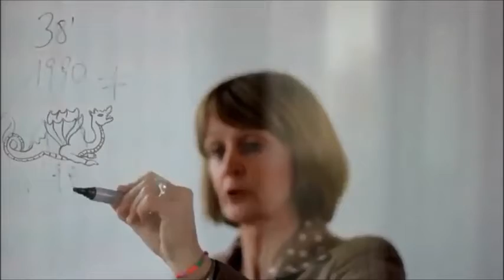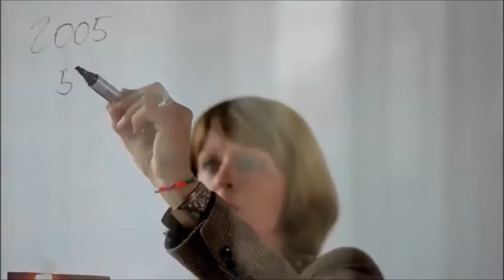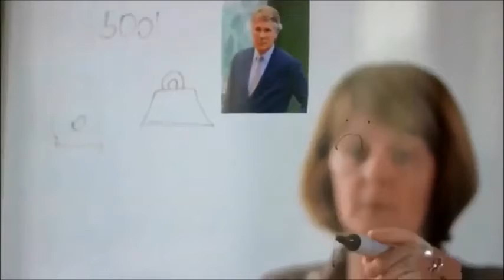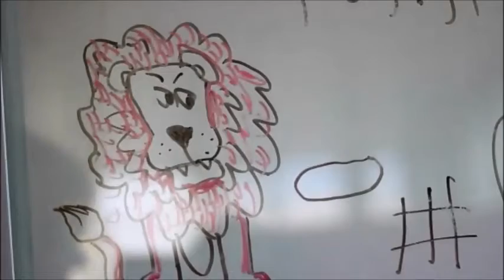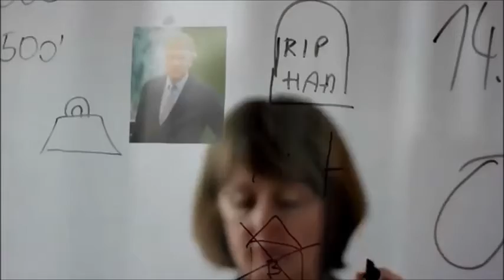Doku: Die kurze Geschichte der Hypo-Alpe-Adria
In der Geschichte der Hypo-Alpe-Adria spielt auch der am 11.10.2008 unter immer noch ungeklärten Umständen verunglückte Jörg Haider mit seinem Insiderwissen eine eine entscheidende Rolle.